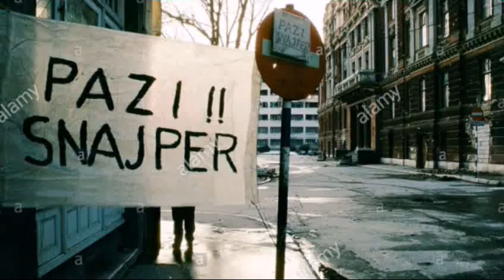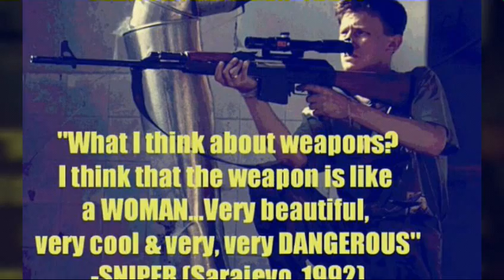Воена историја: Снајперски дуели во Сараево (Април 1992)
Инсерти од снајперските дуели на Грбавица,Добриња, Али-Пашино поле во Сараево за време на барикадите и опсадата во 1992
SIEGE OF SARAJEVO 1992